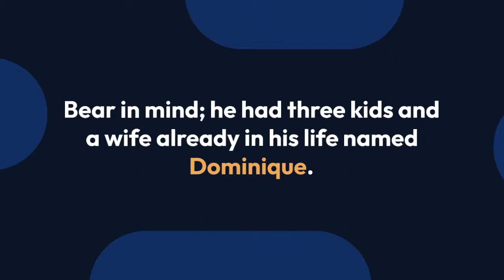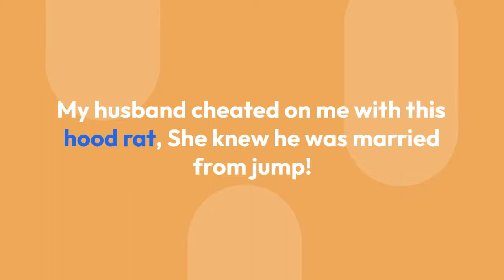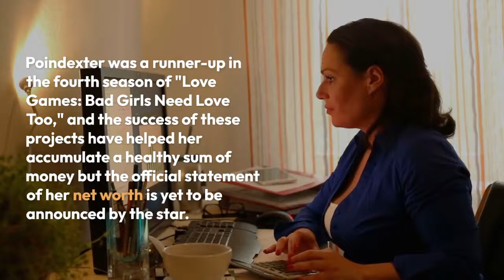Camilla Poindexter Rants About Her Baby Daddy Not Taking Responsibility! Has A Boyfriend Now Or Look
Camilla Poindexter has reacted after Donald Penn’s wife Dominique accused her of trying to split their marriage and extorting money from the Oakland Raiders player.

Poindexter gave birth to a baby girl names Dylan Noelle Poindexter in March last year. It was unclear who the father of the child was until Dominique took to Instagram to blast Poindexter in October.

Dominique, who described Bad Girls Club star as a “hood rat,” alleged that she was taking money from Penn to keep their affair and the child a secret, the Inquisitr reported.